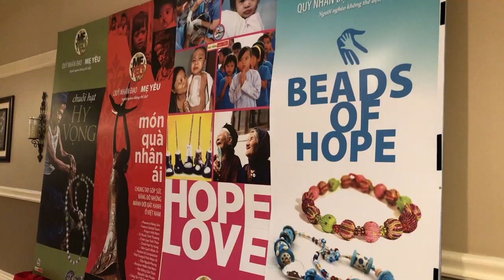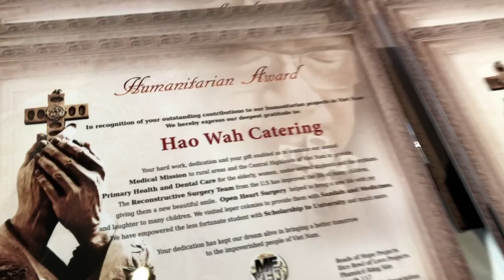VATV | Phóng Sự Người Nghèo Không Thể Đợi Của Bút Nhóm Lửa Việt gây quỹ tại Tampa, FL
VATV | Bút Nhóm Lửa Việt "GALA MẸ YÊU 2019"
"Người Nghèo Không Thể Đợi"
Tại Tampa, Florida - 19/5/2019
do Thanh Trúc & Võ Thiện Toàn thực hiện